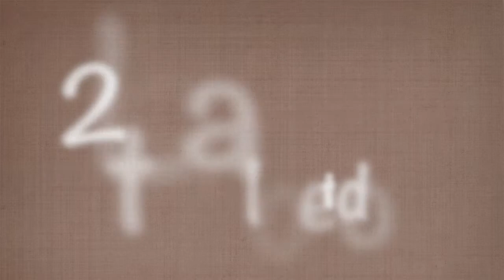Braccialetti elastici - 2. La catenella con telaio (senza giuntura)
Nel Precedente videotutorial, abbiamo mostrato come creare l'intreccio a catenella semplice, con giuntura per allungare il braccialetto. Questa volta mostriamo come creare la stessa catenella, in un unica volta.